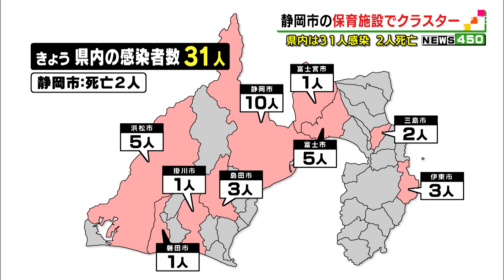【新型コロナ】静岡市の保育施設でクラスター 静岡県内３１人感染２人死亡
県内では１２月１６日、新型コロナウイルスに３１人が感染したことがわかりました。静岡市清水区の保育施設で新たなクラスターが発生しました。

　県内では１６日、３１人の感染がわかり、地域別では静岡市で１０人、浜松市と富士市でそれぞれ５人などとなっています。
‹静岡市の担当者›「１７例目のクラスターは、清水区内の私立の保育施設です」
　静岡市内１７例目のクラスターは清水区にある私立の保育施設で、園児２人、職員４人のあわせて６人の感染がわかっています。静岡市は濃厚接触者の特定ができていることなどから、施設名は非公表と判断しました。静岡市では、入院中の患者２人の死亡も確認されたということです。また、静岡徳洲会病院で発生したクラスターの関連では新たに患者４人の感染が確認され、感染者は合わせて２６人となりました。浜松市は５人の感染を発表しています。このうち２人はこれまでにわかっていた感染者の濃厚接触者と接触者です。残る３人は、感染経路がわかっていません。